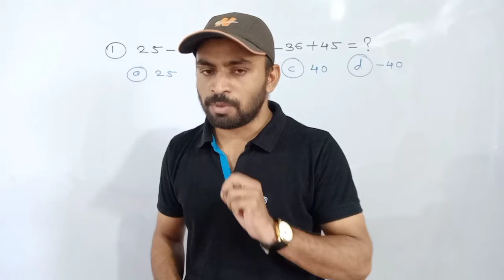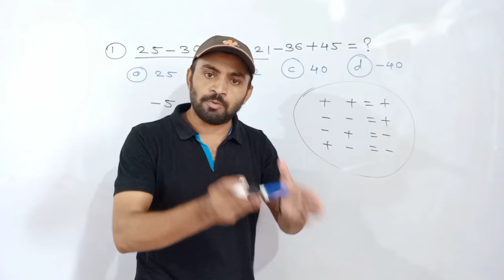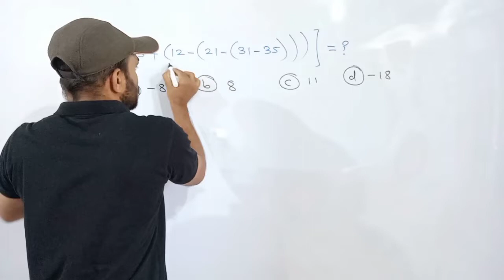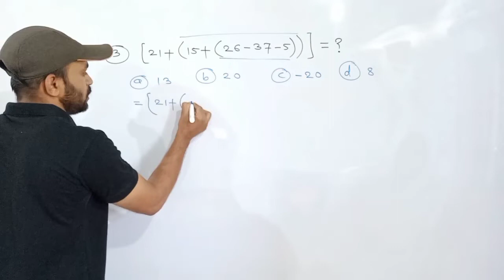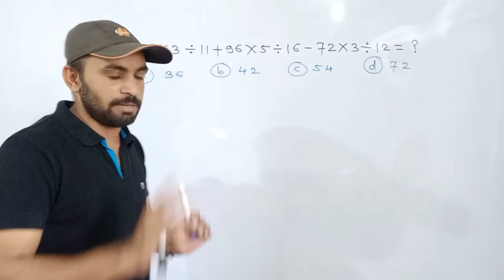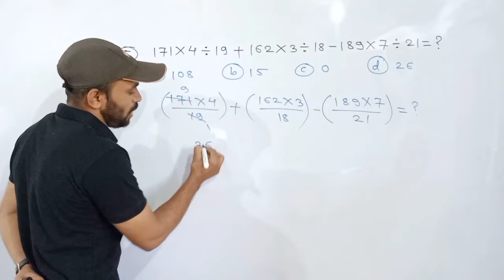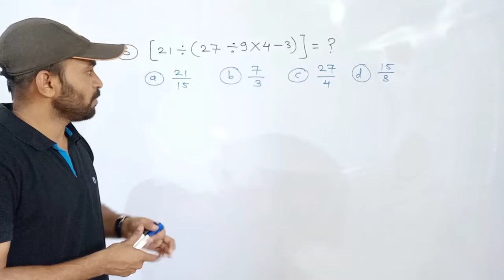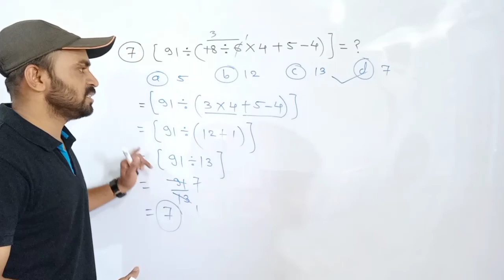संख्या वरील उदाहरणे/Number system/magic of mathematics/nitin mahale ankganit/math in marathi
नमस्कार मित्रांनो BFC Academy या चॅनलवर आपले स्वागत आहे..   मित्रांनो आपल्याला चॅनलवरती पोलीस भरती,आरोग्य सेवा भरती, जिल्हा परिषद  ,सरळसेवा, वनरक्षक, MPSC -Group A , Group B, Group C , तसेच  Staff Selection Commission (SSC) ,इत्यादी... सर्व स्पर्धा - परीक्षांमधील गणित आणि बुद्विमत्ता हे विषय तुम्हाला समजेल अश्या सोप्या भाषेत शिकवले जाते.

मित्रांनो आर.एस . अग्रवाल  सरांचे , पंढरीनाथ राणे सरांचे  आणि नितीन महाले सरांच्या संपूर्ण पुस्तकांतील सरावासाठी दिलेले  उदाहरणे आपल्या युट्युब चॅनलवर शिकवले आहे ..

ऑनलाईन क्लासला जॉईन करण्यासाठी BFC Academy हे App, Play Store वरून आजच Download करा.

संख्या पद्धति tricky math
by sandip wagh sir